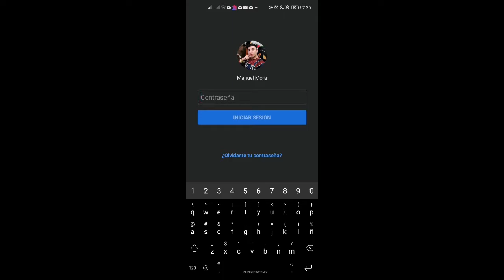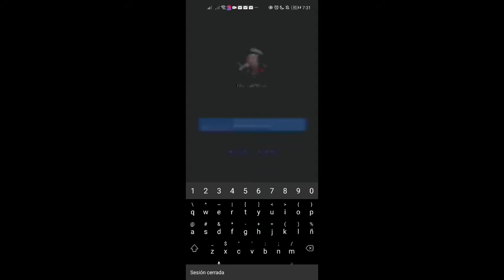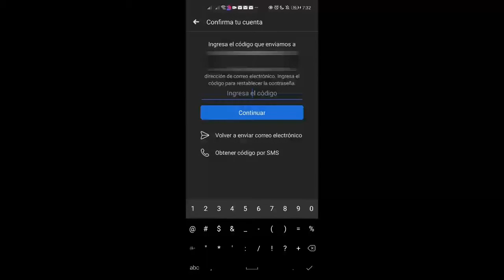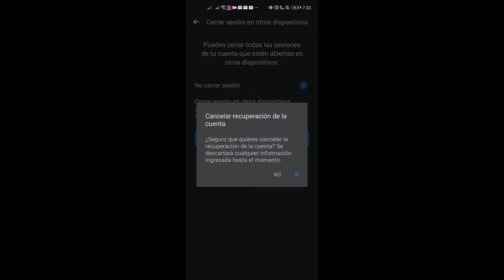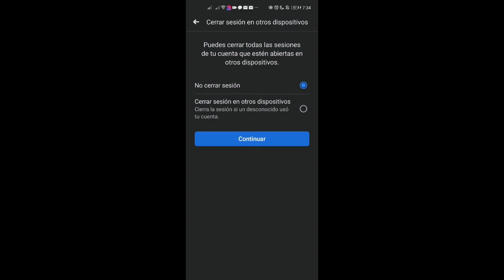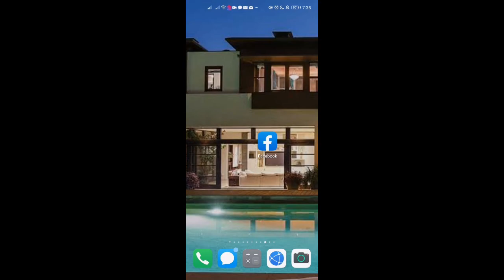Cómo Recuperar mi Contraseña de Facebook si se me Olvido 2022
Hola mi gente bonita de youtube hoy venimos con un nuevo videotutorial en el cual vamos a aprender a recuperar mi contraseña de facebook si se me olvido actualizado a finales del 2021.